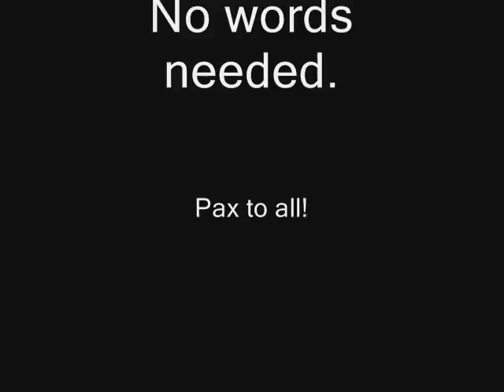Clifford T Ward..A Day To Myself..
Once again my attempt to heighten awareness of the talents of a great singer/songwriter...CTW. Also to bring enjoyment and some measure of pleasure to long standing fans and admirers of CTW's work and enduring legacy.
This is a particularly poignant and melancholic song composed I feel with great sincerity and feeling...I hope my personal efforts in some way come close to doing it justice. This is also esp dedicated to my friend Cass once more who brought this song back into my consciousness..deeply endebted.

Never forget the past and live within the present with an eye to the future!
Pax to all my friends...enjoy.

All comments and views valued.

It's all so different now
From just a few weeks ago
When April was about to smile on England
And I had to go

So here I am again
Far from where the blackbird sings
And lanes I love to walk along
Lost i my thoughts
And what of you my love
Though you're so far away
Yet so close to me in all I do and see

And so on my day off
I could have chosen monuments
Historic chateau,palaces
Or finding ways of improving my French
Instead I wandered out alone
Here where woods and fields abound
And in a quiet corner found the resting place
Of English soldiers killed in war

And what of them my love
Who died so far from home
No last farewell kiss
All that remains is this

It makes me feel so ashamed to feel alone
Whatever would they think of me
For I shall see my love again

From those few years ago
When April smiled so sweetly still
And they had to go